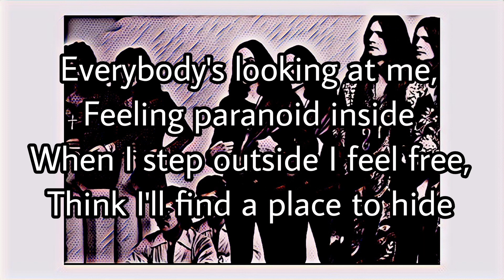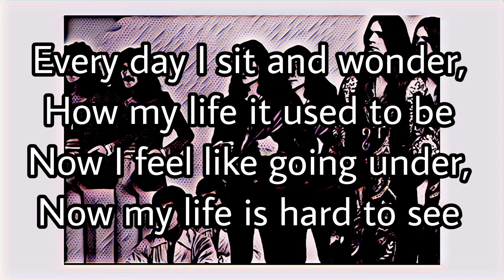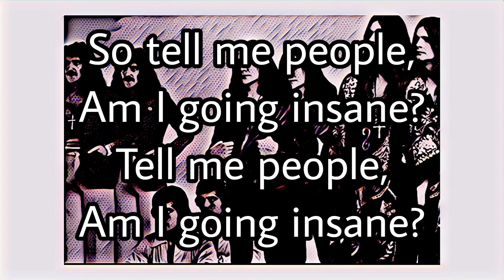BLACK SABBATH - Am I Going Insane (Radio) (Lyric Video)